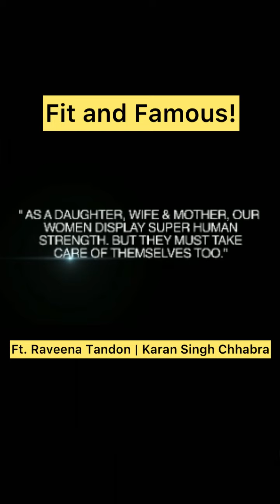Fit and Famous Ft | Raveena Tandon Fitness tips | Yoga | Karan Singh Chhabra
This internationalyogaday bringing to you some fitness tips from the Very "Fit and Famous" @officialraveenatandon !! She talks about her fitness journey while shooting, Post motherhood and the influence of Yoga in her life !!! Full episode on @disneyplushotstar , Tata sky , @amazonfiretv @videocond2h Fitness channel , Watch app and many other digital platforms...! Stay fit !